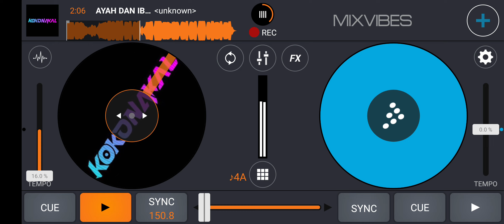AYAH DAN IBU ( G BANDAL ) VIPP EXPRESS